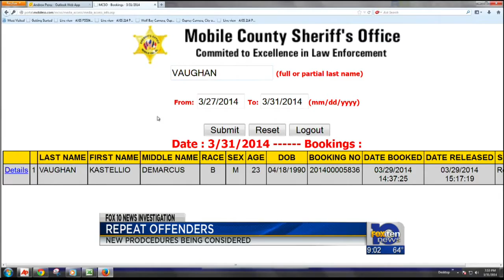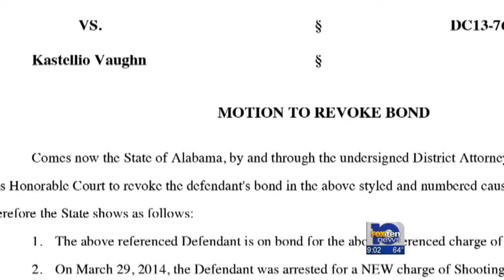DA: New procedures in the works for repeat offenders